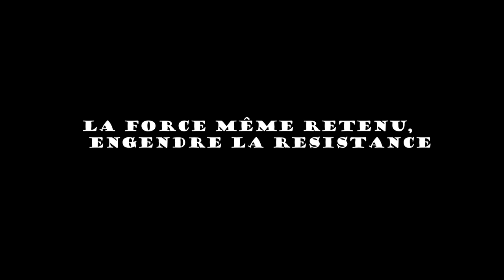Mangus Colorado "Apache"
Apache est un nom générique donné à différentes tribus amérindiennes parlant les langues apaches.
MANGUS RAPPEUR MADE IN PANAME